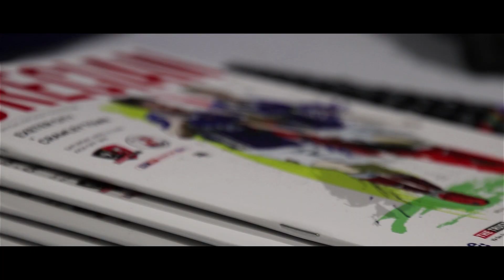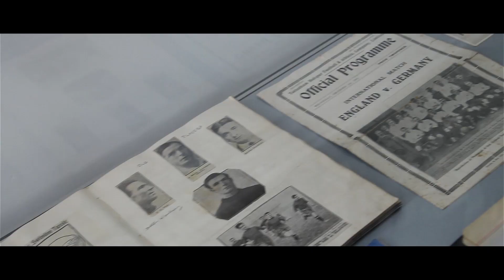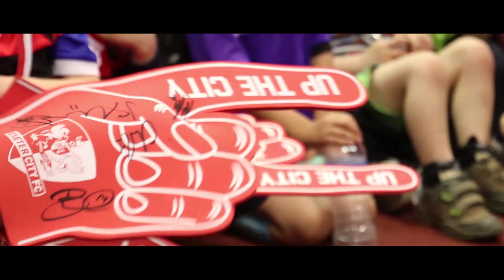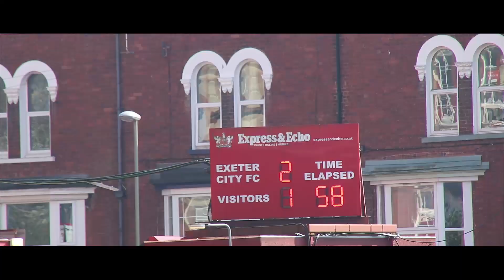SJP 360: Crawley Town (21/4/18) | Exeter City Football Club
Watch the moments that mattered as City were left frustrated after a 2-2 draw with Crawley Town.